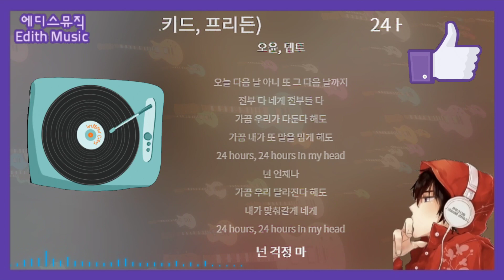오윤, 뎁트 - 24 Hours (Feat. 로키드, 프리든) [사랑의 윤곽] ----- (R&BSoul)